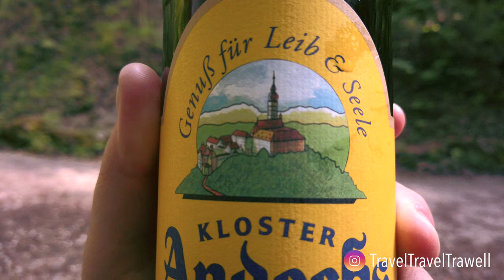Andechs monastery (Kloster Andechs) in Bavaria - Travel video Germany 4K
The Benedictine priory and erstwhile abbey of Andechs is a place of pilgrimage on a hill east of the Ammersee in the Landkreis of Starnberg (Upper Bavaria) in Germany, in the municipality Andechs. Andechs monastery (Kloster Andechs) is famed for its flamboyant Baroque church and its brewery, Klosterbrauerei Andechs. Composer Carl Orff is buried in the church.